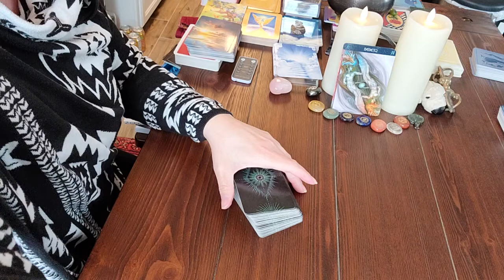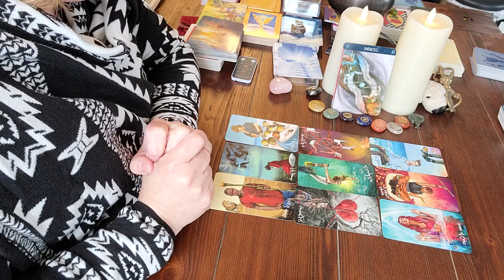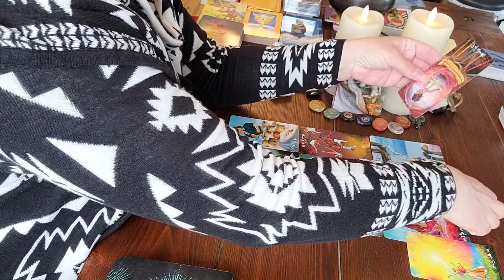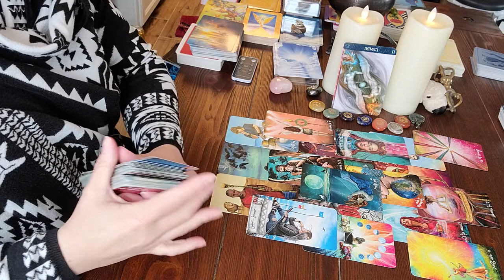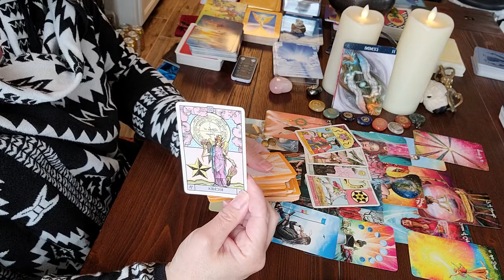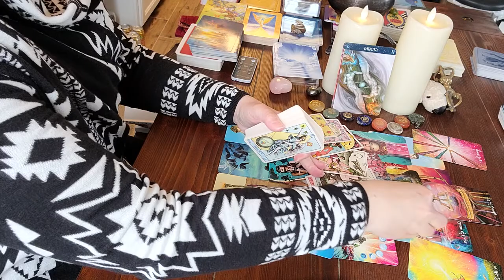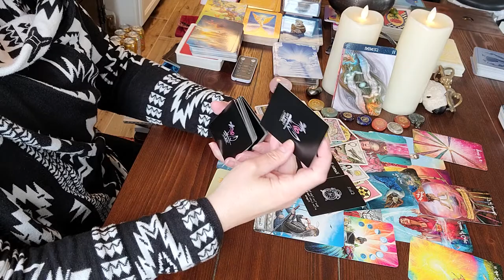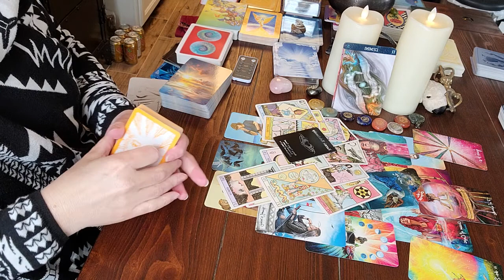Gemini KARMIC RELIEF! Timeless Love Reading!